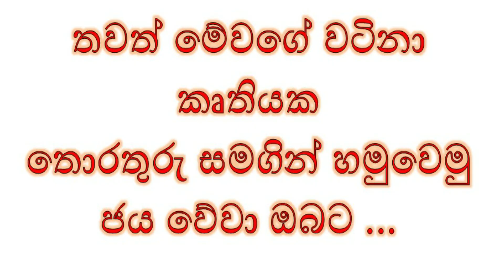golu hadawatha | sinhala novels | ගොළු හදවත | සිංහල නවකතා | කරුණාසේන ජයලත් | පොත පත | potha patha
කරුණාසේන ජයලත් ශුරීන්ගේ ගොළු හදවත කෘතිය පිලිබදව තොරතුරු මෙන්න